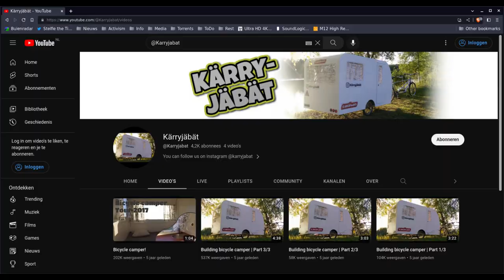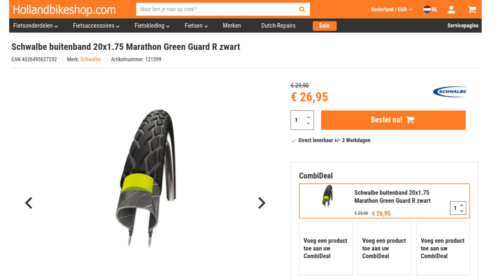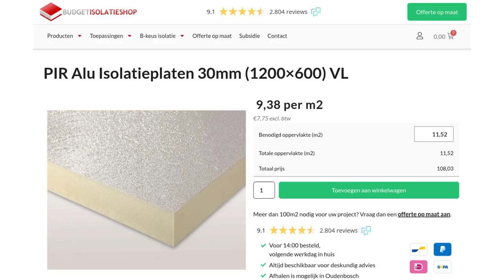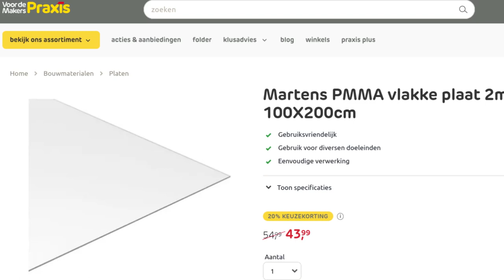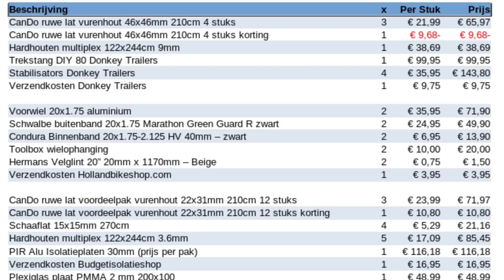Constructie van de Fietscaravan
In deze video laat ik zien hoe ik de fiets caravan heb gebouwd.

De caravan van hout is best wel zwaar - men zou er beter aan doen om het frame van aluminium te bouwen en lichte kunstof panelen te gebruiken.
Verder is het een uitermate functioneel design.

Het duurde even voor ik deze video geupload had - ik had de video al langere tijd klaar maar omstandigheden zoals het wegvallen van mijn dagbesteding (Toolbox ging failliet) triggerden een depressieve episode.
In zulke periodes kan ik mij amper tot niet ergens toe zetten - ik heb dan nergens zin aan, ik zie er dan heel erg tegen op om ergens een begin aan te maken.
Ik vind het niet leuk als ik mij zo voel - omdat ik niets klaar krijg voel ik me nog ongelukkiger.
Gelukkig gaat het de laatste weken wel weer beter.